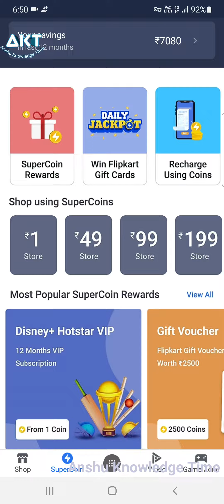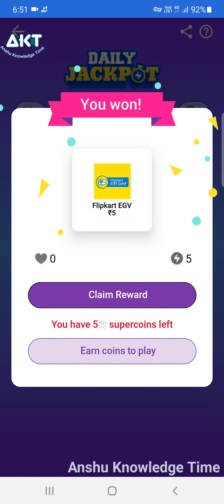Flipkart Daily Jackpot 100% Guranteed Gift Vouchers- Anshu Knowledge Time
Cover Topic:-

(1) daily jackpot (Click and win) kya hai, ise kase play kare